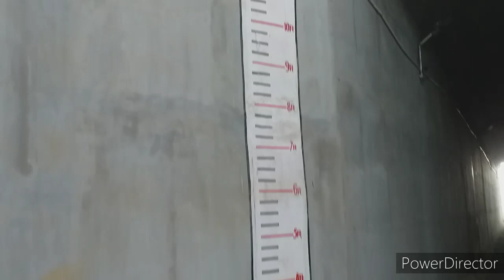FARKPUR RAILWAY UNDERPASS || JAGADHRI WORKSHOP RAILWAY UNDERPASS | FULL DETAILS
LINK OF " FAMILY FUN FAIR YAMUNANAGAR : 2023 " VIDEO

LINK OF " चिट्टा हनुमान मंदिर, यमुनानगर  " VIDEO

LINK OF " BURIA SAHIB GURUDWARA, YAMUNANAGAR JAGADHARI " VIDEO

LINK OF " OP JINDAL PARK, YAMUNANAGAR " VIDEO

LINK OF " FARAKPUR RAILWAY UNDERPASS, JAGADHRI WORKSHOP " VIDEO

LINK OF " DADUPUR HEAD, YAMUNANAGAR JAGADHARI " VIDEO

In this channel, you will find easiest explaination of GRADUATION

THANKS.